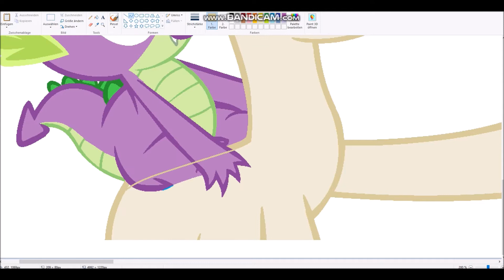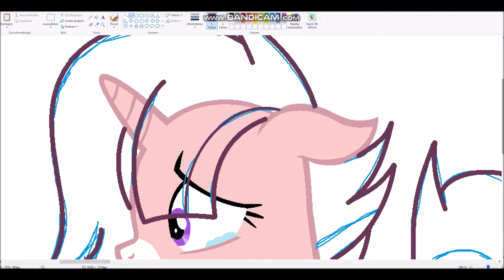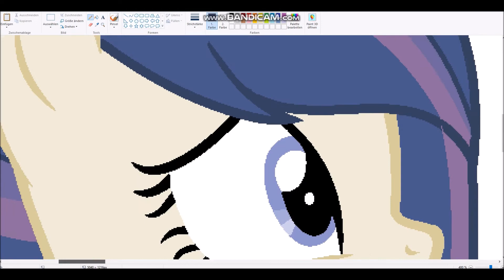MLP Speedpaint Its okay Star ♥ next gen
THANK YOU SO MUCH! IM SO HAPPY I LOVE YA Base
Song: The Pony I want to be - Remix
Deviantart: BlueSkySilverSong